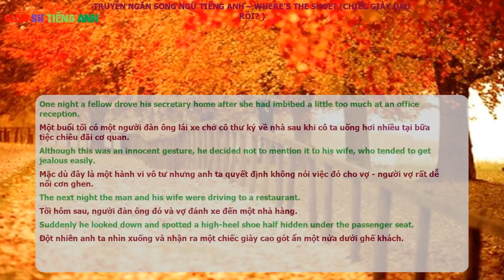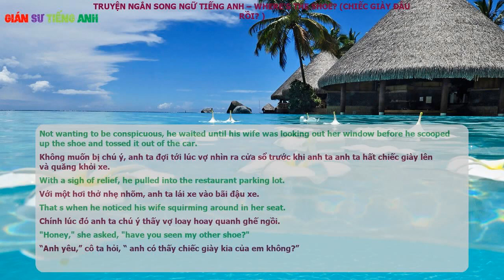Where’s the shoe? (Chiếc giày đâu rồi? ) Truyện ngắn song ngữ Anh - Việt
WHERE’S THE SHOE?
One night a fellow drove his secretary home after she had imbibed a little too much at an office reception. Although this was an innocent gesture, he decided not to mention it to his wife, who tended to get jealous easily.
The next night the man and his wife were driving to a restaurant. Suddenly he looked down and spotted a high-heel shoe half hidden under the passenger seat. Not wanting to be conspicuous, he waited until his wife was looking out her window before he scooped up the shoe and tossed it out of the car.
With a sigh of relief, he pulled into the restaurant parking lot. That s when he noticed his wife squirming around in her seat. "Honey," she asked, "have you seen my other shoe?"
CHIẾC GIÀY ĐÂU RỒI ?
Một buổi tối có một người đàn ông lái xe chở cô thư ký về nhà sau khi cô ta uống hơi nhiều tại bữa tiệc chiêu đãi cơ quan. Mặc dù đây là một hành vi vô tư nhưng anh ta quyết định không nói cho vợ- người hay nổi ghen dễ dàng –
nghe.
Tối hôm sau, người đàn ông và vợ đánh xe đến một nhà hàng. Thình lình anh ta nhìn xuống và nhận ra một chiếc giày cao gót ẩn một nửa dưới ghế khách.
Không muốn bị chú ý, anh ta đợi tới lúc vợ nhìn ra cửa sổ trước khi anh ta anh ta hất chiếc giày lên và quăng khỏi xe.
Với một hơi thở nhẹ nhõm, anh ta lái xe vào bãi đậu xe. Chính lúc đó anh ta chú ý thấy vợ loay hoay quanh ghế ngồi. “Anh yêu,” cô ta hỏi, “ anh có thấy chiếc giày kia của em không?”